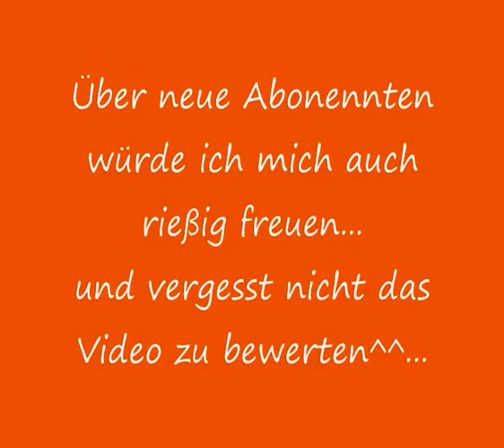[FOTD] - Golden Brown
und wieder ein FOTD für euch...ich hoffe es gefällt euch...wenn ja lasst es mich in den kommis wissen. willst du kein neues video verpassen?? klicke einfach auf abonieren und du wirst der erste sein der es erfährt =)